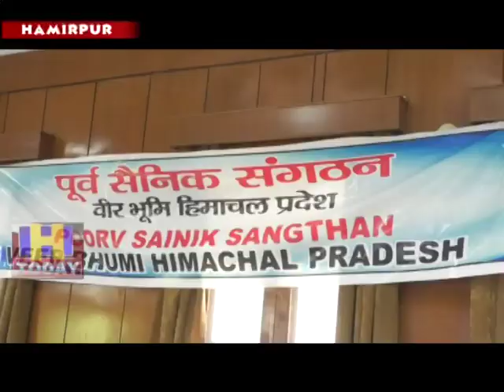22 AUG N 5 Meeting of Ex-Servicemen Welfare Action Committee chairmanship of Barij Lal Dhiman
पूर्व सैनिक वेलफेयर एक्षन कमेटी की बैठक हमीरपुर में संस्था के अध्यक्ष स्क्वार्डन लीडर बज लाल धीमान की अघ्यक्षता में हुई  इसमें हिमाचल प्रदेष सैनिक कल्याण विभाग के निदेषक ब्रिगेडियर एस के वर्मा विषेष् रूप से मौजूद रहे ।